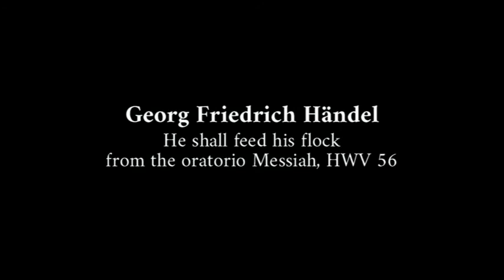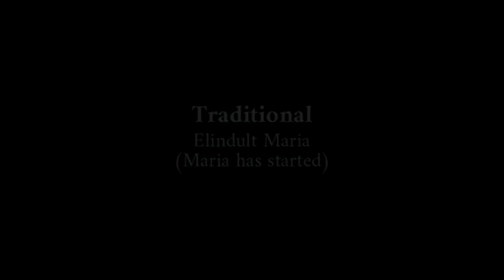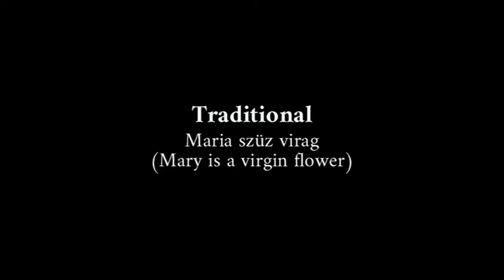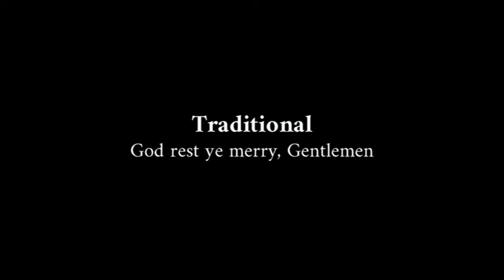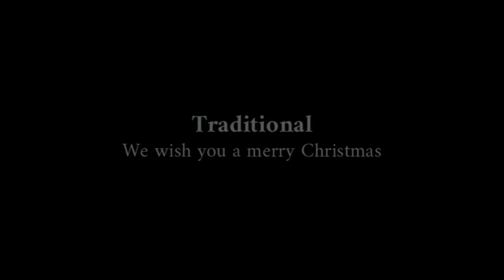Vienna Radio Symphony Orchestra - Christmas in Vienna 2010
Part I

[00:00:00] - 01. Wolfgang Amadeus Mozart
Gloria from the Mass in C major, K 317 »Coronation Mass«*/**/***/ /|/||
[00:05:08] - 02. Wolfgang Amadeus Mozart - Alleluja from the motet Exsultate, jubilate, KV 165°
[00:08:30] - 03. Georg Friedrich Händel - He shall feed his flock from Messiah HWV 56*
[00:14:13] - 04. Vincenzo Bellini Qui sedes ( aus der Messe a-Moll)***/|
[00:20:16] - 05. Giulio Caccini - Ave Maria**
[00:26:05] - 06. Franz Schubert - Mille cherubini in coro (based on Wiegenlied, D 498)
[00:30:55] - 07. Pyotr Ilyich Tchaikovsky - Walzer aus Schwanensee, op. 20

Part II

[00:37:08] - 01. Andrew Lloyd-Webber - Pie Jesu aus Requiem*/|
[00:41:12] - 02. Christoph Ernst Friedrich Weyse - Julen har bragt velsignet bud /|/||
                     03. Christmas Medley I**
[00:45:08] - Traditional - Elindult Maria
[00:46:43] - Traditional - Betlehem, Betlehem
[00:48:15] - Traditional - Karacsonynak Ejszakajan
[00:49:45] - Traditional - Maria szüz virag
[00:51:35] - 04. Traditional - God rest ye merry, Gentlemen||
[00:53:43] - 05. Traditional - Ein Kind geboren gar wunderschön||
06. Christmas Medley II*/**/***/ /|/||
[00:55:38] - Traditional - O Tannenbaum
[00:57:29] - Adolphe Adam - John Sullivan Dwight - Minuit, Chrétiens - O Holy Night
[01:00:37] - James Lord Pierpont - Jingle Bells
[01:01:41] - Traditional - A merry Christmas
[01:03:53] - Eduard Ebel - Leise rieselt der Schnee
[01:07:22] - 07. Georg Friedrich Händel
Halleluja from the oratorio Messiah, HWV 56*/**/***/ /|/||

Encore

[01:12:00] - 01. Franz Xaver Gruber - Joseph Mohr - Stille Nacht (Silent Night)*/**/***/ /|/||

*       Genia Kühmeier, soprano
**     Elisabeth Kulman, mezzo soprano

***   Dmitry Korchak, tenor
Bo Skovhus, baritone

°Alois Mühlbacher, Boy soprano

| Wiener Singakademie, Choir
|| Vienna Boys' Choir

Vienna Radio Symphony Orchestra
Karel Mark Chichon, conductor

at Konzerthaus, Vienna